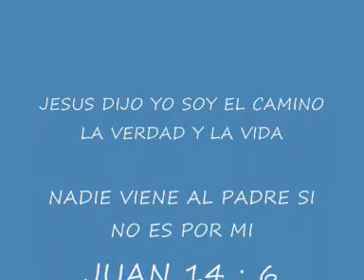RUBEN CHAMORRO APOSTOL PABLO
JESUS DIJO YO SOY EL CAMINO LA VERDAD Y LA VIDA NADIE VIENE AL PADRE SI NO ES POR MI JUAN : 14 :6